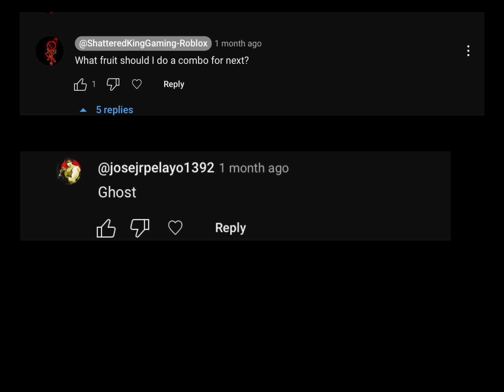Subscriber Requested Combos Part 1| Spooky Ghost Combo 👻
In this video I show a new one shot combo for PvP.